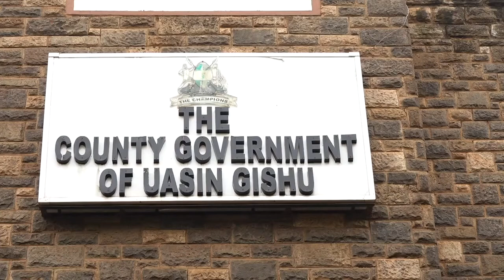Governors Mandago and Tolgos sentiments on Revenue Allocation Formula